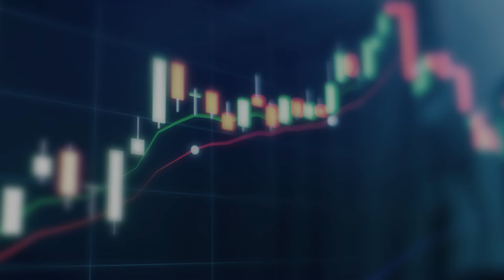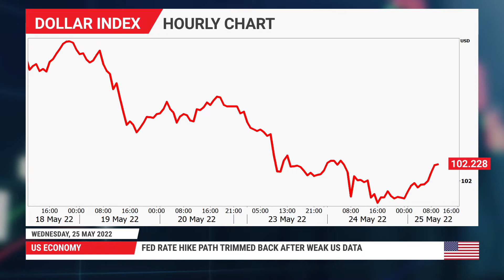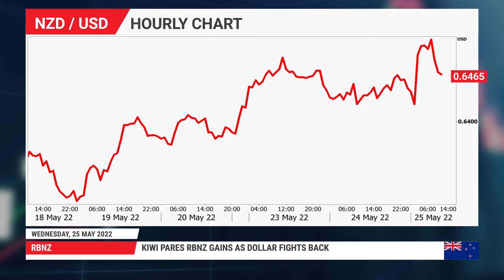Forex News: 25/05/2022 - Dollar bounces off 1-month low, stocks recover too as Fed minutes eyed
Soft US data drags yields and dollar lower. Nasdaq edges up after slump in tech stocks; Fed minutes awaited for more direction. Kiwi jumps after RBNZ’s surprise hawkish tilt, euro dips on mixed ECB messages.

0:00 Intro
0:16 US Data and FOMC Minutes
1:21 Stocks
2:00 Kiwi
2:19 Euro
2:55 Events Ahead

For more information on the topics discussed in this video, including detailed charts and tables, read the full Daily Market Comment article